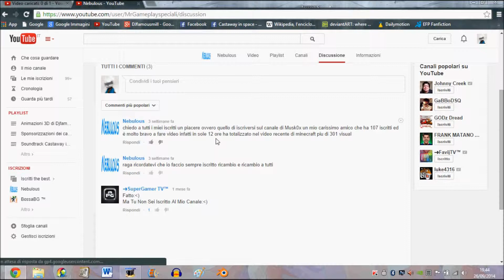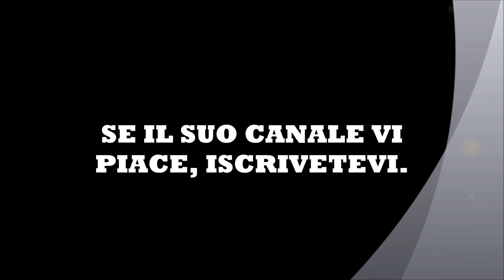SPONSOR DEL CANALE DI Nebulous